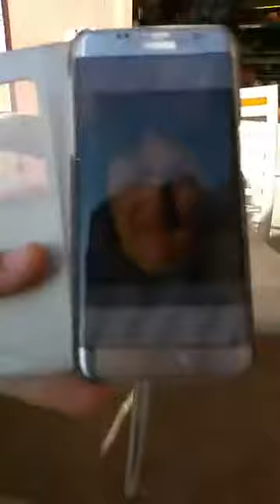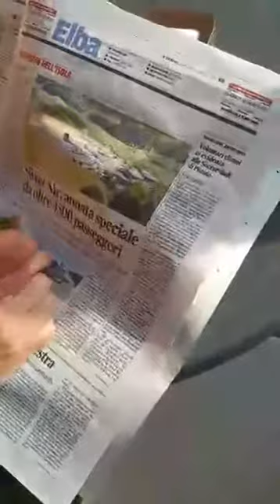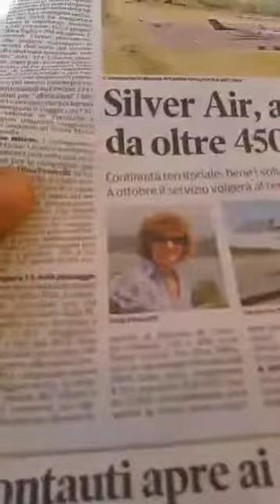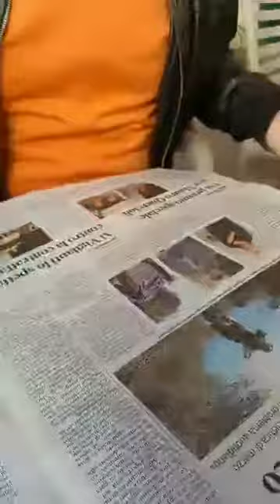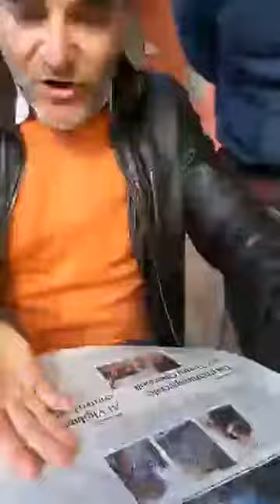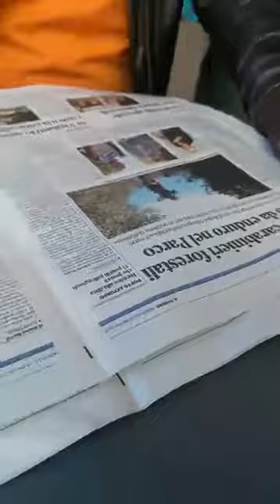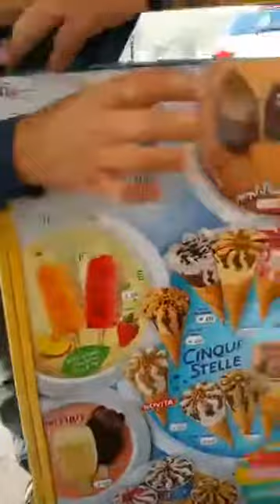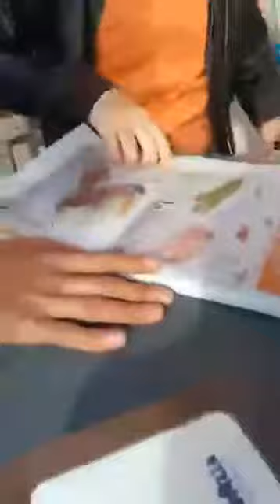edicola elbana show del 10 maggio 2017